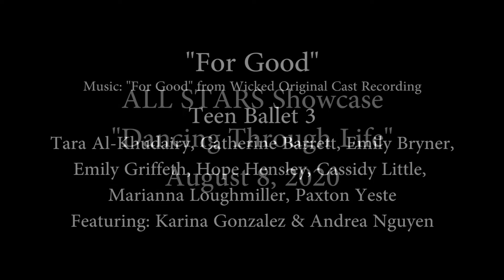2020 Showcase Teen Ballet 3 For Good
ALL STARS Performing Arts Academy, Sugar Hill, GA
Teen Ballet 3 class perform at the August 8th show.